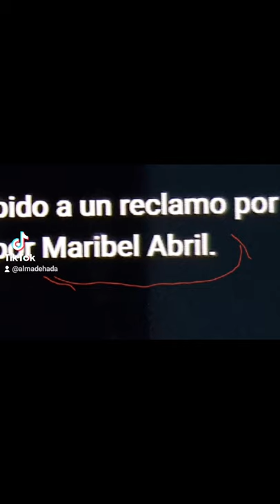La Rémora Reina sin cabeza y hocicona 👿 Buuuu!